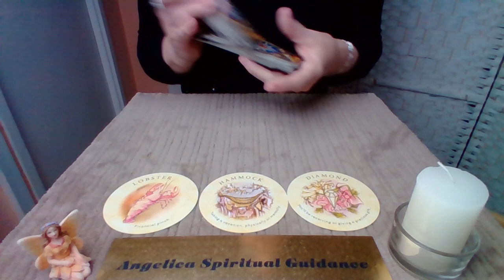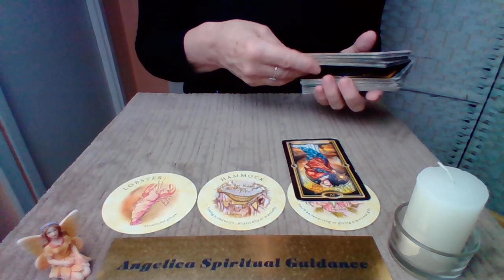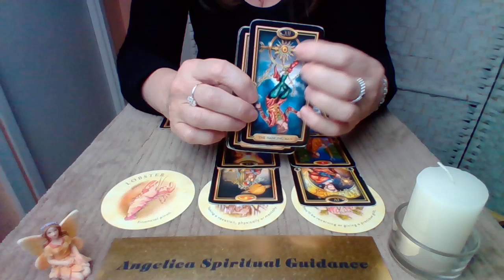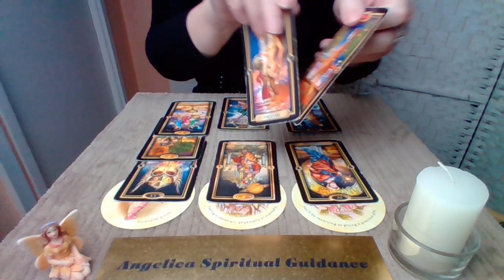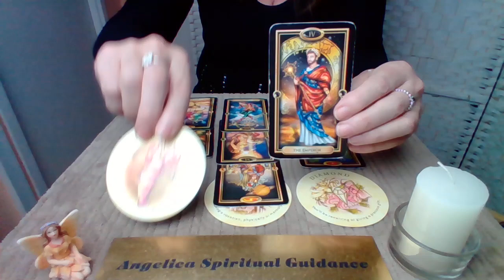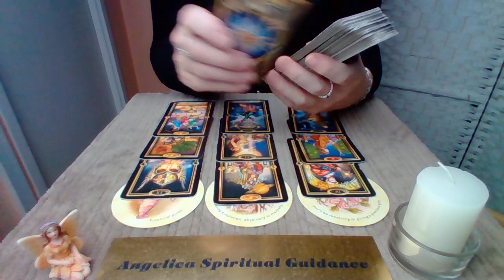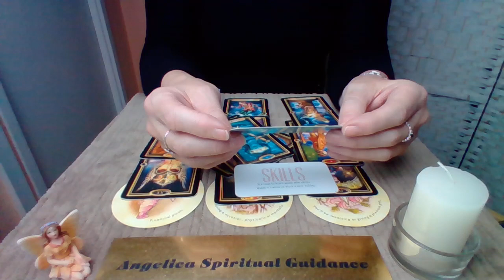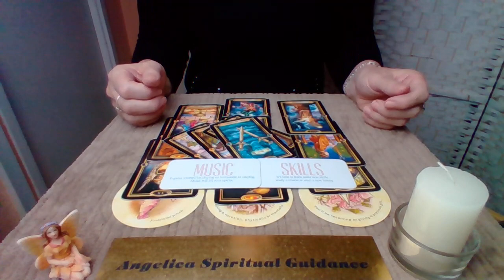Leo Timeless Spirit Message - Having A Maturer Approach To How You Apply Yourself !